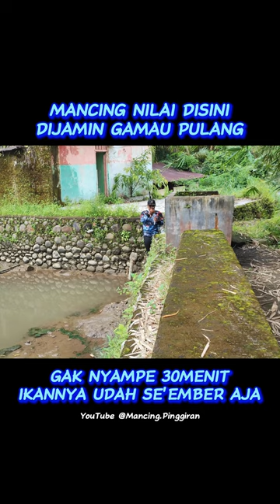MANCING NILA DISINI DIJAMIN GAMAU PULANG - GAK NYAMPE 30 MENIT IKANNYA UDAH SE-EMBER !!!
Halo Guys..
Berjumpa lagi di video yang sama, Mancing Pinggiran
Semoga Kalian Terhibur dengan video ini dan selamat menonton ya..

🏷️𝙇𝙤𝙠𝙖𝙨𝙞 :  Sembahe
🏷️𝙐𝙢𝙥𝙖𝙣 : Pelet Racikan Rumah

Mari Bersilaturahmi Dengan Bergabung Dalam Komunitas Mancing Pinggiran

Terimakasih Sudah Mampir dan Menonton Video ini, Semoga Kalian Terhibur.